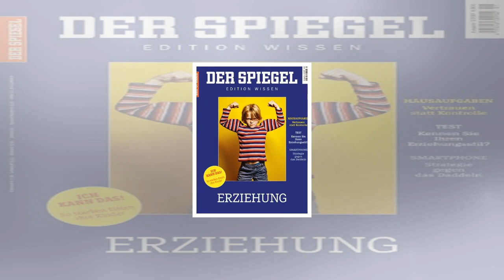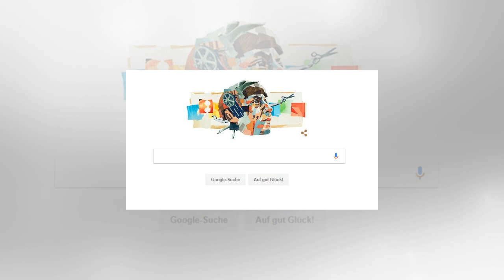Künstler Hannah Höch: Dada-Doodle